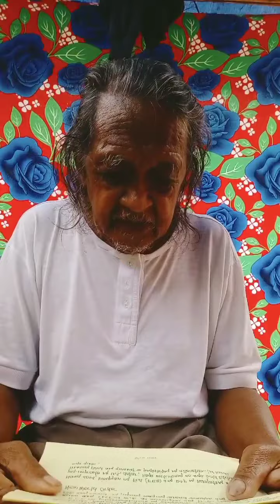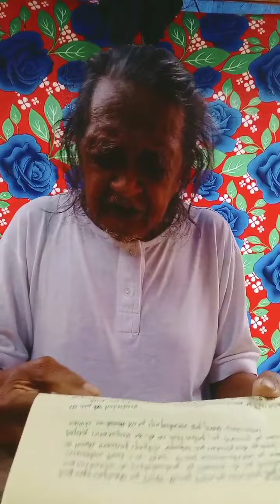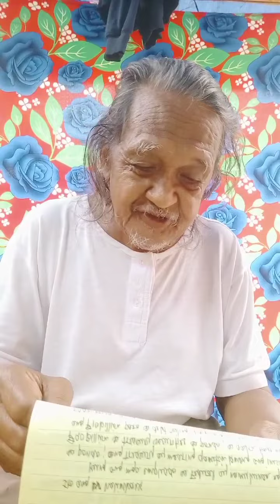PIT OF FRUSTRATION BY MR EDUARDO MIRANDA ANG NAGIISANG NAZARIO NG INFINITU DEUZ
SI MR. EDUARDO MIRANDA PO NA ISANG "NAZARIO" NG INFINITO DIOS AY ANG TINATAWAG NA "SPIRITUAL  WONDER BOY" ANG TUNAY NA SIGNATORY AT MAYHAWAK NG "DEVINE WEALTH FOR HUMANITY"

AT DITO PO AY INILALAHAD NI TATAY EDUARDO MIRANDA ANG BUONG KATOTOHANAN TUNGKOL SA MGA KAYAMANAN NA HAWAK NIYA NA AYON SA KANYA AY "PAG AARI NG SAMBAYANANG PILIPINO" KAYA DAPAT AY MAPAKINABANGAN NAMAN NG SAMBAYANANG PILIPINO AT HINDI NG IILANG TAO LANG NA MGA GANID SA KAPANGYARIHAN AT KAYAMANAN.

ITO ANG MGA KATOTOHANAN NA DAPAT MALAMAN NG LAHAT NG MGA TAO SA BUONG PILIPINAS AT SA BUONG MUNDO DAHIL ITO NA ANG TAMANG PANAHON NA ANG MGA NAKATAGONG LIHIM AY MAIBULALAS NA DAHIL NASA PANAHON NA PO TAYO NG "PAGHATOL NG DIOS SA MGA MAKASALANAN" .

ANG MGA NANGYAYARI SA ATING GOBYERNO AT SA ATING BAYAN LALO NA SA MGA NAKATAGONG YAMAN NG PILIPINAS ESPECIALLY YUNG MGA GINTO NA SIYA MISMO ANG TUNAY NA SIGNATORIES NG LAHAT NG MGA KAYAMANAN O ANG TINATAWAG NA DEVINE WEALTH FOR HUMANITY.

PRA PO SA KAALAMAN NG LAHAT, ANG MGA VEDIOS PO NI TATAY EDUARDO MIRANDA AY MERON SIYANG IBINIGAY NA"GABAY O PERMISO AT PATNUGOT" UPANG ANG MGA ITO AY AKING MAILATHALA, ISINISEND PO NIYA SA AKIN YAN IT MEANS "IPOST MO NA YAN" ..

MARAMING SALAMUCH PO TATAY EDUARDO MIRANDA SA TIWALA NA IPINAGKALOOB MO PO SA AKIN, MARAMING SALAMAT PO SA LAHAT NG MGA NANONOOD AT HIGIT SA LAHAT.

MARAMING SALAMAT PO SA ATING DAKILANG AMA NA DAPAT NATING PAPURIHAN AT PASALAMATAN MAGPAKAYLAN MAN.

ANG LAHAT NG KAPURIHAN, KAPANGYARIHAN AT KARANGALAN AY ITINATAAS NATIN SA ATING DAKILANG AMA SIYANAWA.

 LET'S ALL REVEALED THE REAL TRUTH, SPREAD THE TRUTHS AND NOTHING BUT THE TRUTH ☝️

"PLEASE SHARE WATCH AND SHARE🙏🙏🙏